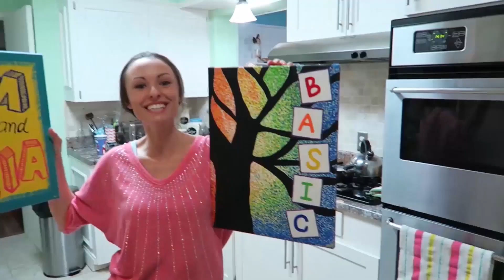OUR SONS ADDICTION TO CHEESE! | Sam & Nia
Abram LOVES his cheese but I didn't expect him to do this.